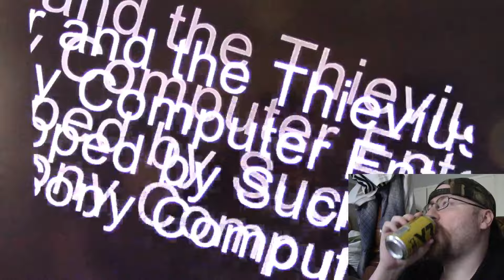Let's Play: Sly Cooper and the Thievius Raccoonus Part 1- Pretty Fun So Far!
This is a Paid Requested video for DarkMetalSpider.

$ramboraphMatt